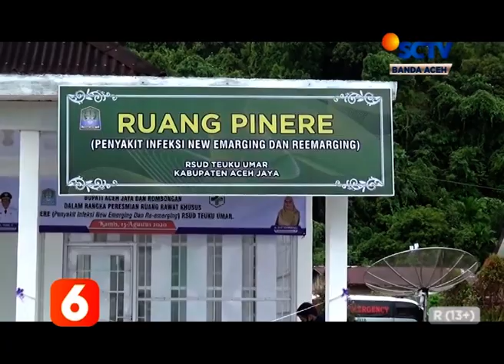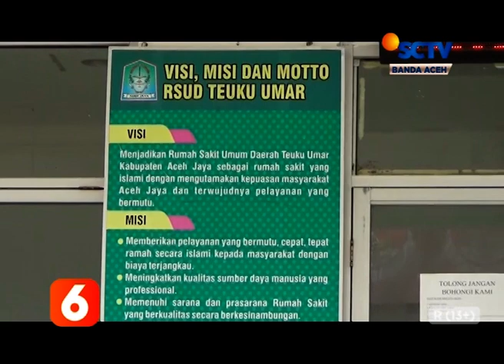RSUD Teuku Umar Kembali Rawat Pasien Covid 19 Liputan 6 SCTV Aceh